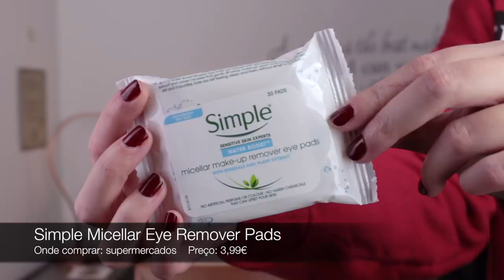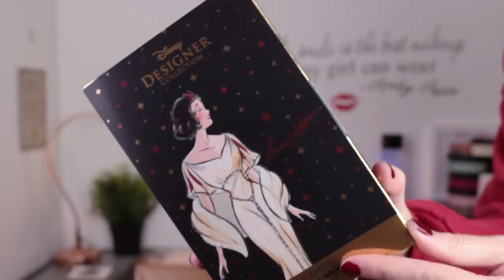MEGA HAUL/COMPRAS (SALDOS) - Sephora, Colourpop, The Body Shop, Lush, Lookfantastic, Primor...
Olá a todos! O vídeo de hoje é um HAUL de compras acumuladas de belezam dos últimos tempos e a maior parte, nos SALDOS. Espero que gostem!

Produtos Mencionados:
- Lush Santa’s Belly Gelatina de Duche
- Rock Star Sabonete Barra
- Sandstone Sabonete Barra
- Jumping Juniper Champô Sólido
- Marilyn Tratamento para Cabelo
- Christingle Condicionador de Corpo
- Snow Fairy Condicionador de Corpo
- The Body Shop Body Butter: Fall for Pumpkin
- The Body Shop Body Butter: Vanilla Marshmallow
- The Body Shop Body Butter: Peppermint Candy Cane
- Simple Micellar Waterproof Wipes
- Simple Micellar Eye Remover Pads
- Gliss Winter Care Condicionador
- Mac Shiny Pretty Things - Joy to
- Batiste Dry Shampoo - Medium Brunette
- Batiste Dry Shampoo - Pink Pinneapple
- Colourpop X Disney - Snow White Collection
- Colourpop No Filter Foundation
- Colourpop No Filter Concealer
- Colourpop X Kathleen Lights Ultra Satin Lipstick - Dreamy
- Garnier Skin Active Gel Micelar - Combination/Sensitive Skin
- Garnier Skin Active Água Micelar - Combination/Sensitive Skin
- Garnier Skin Active Tissue Mask - Ultra Lift
- Philip Kingsley Elasticizer Mask